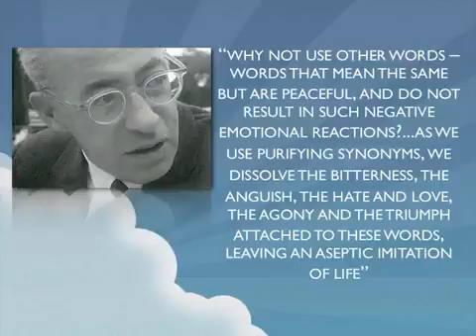D8 Video 2